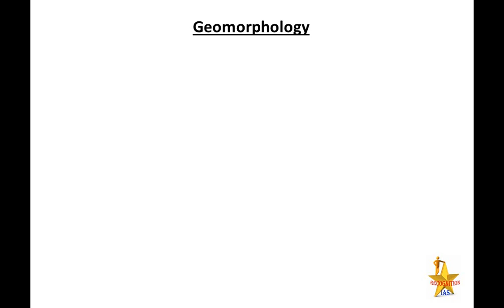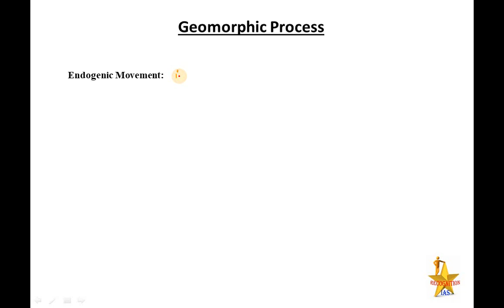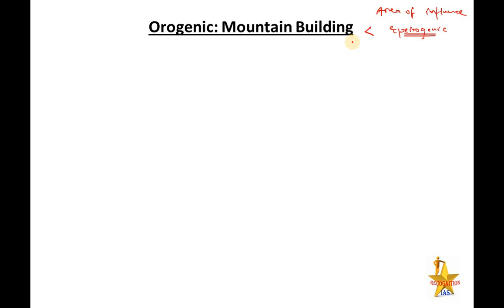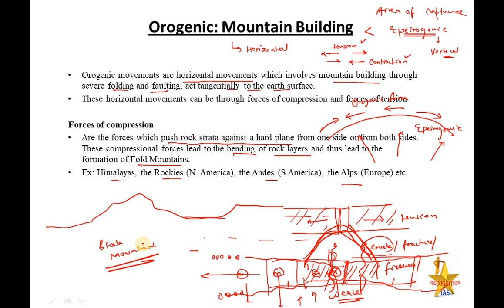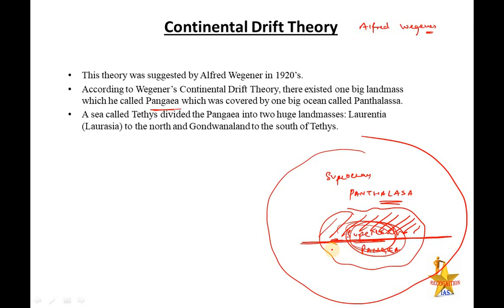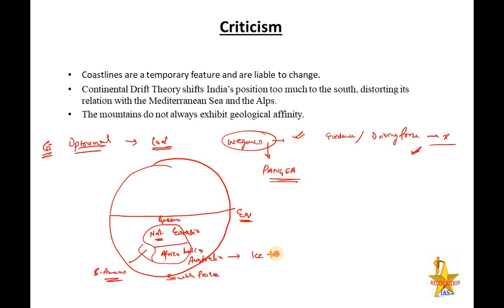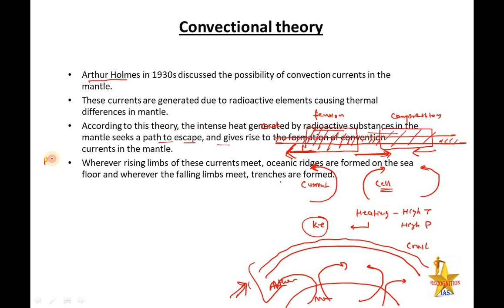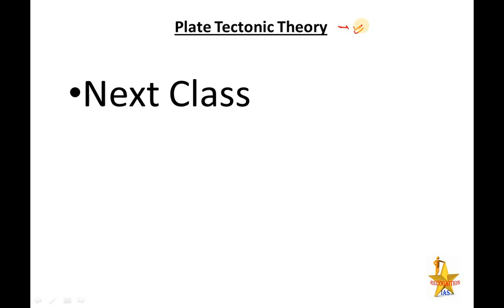PLS: Geography (L34): Earth Movement, Orogeny,Epeirogeny,Continental Drift theory,Convection Current